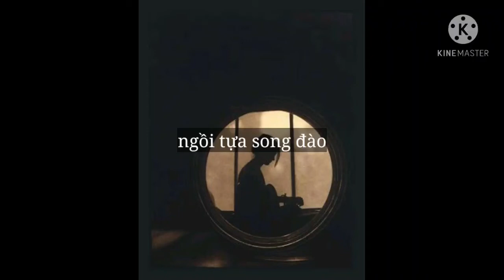Ngồi Tựa Song Đào| Đường Xa Vạn Dặm| Quốc Trung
Ngồi tựa song đào là tên một bài hát dân ca Quan họ Bắc Ninh.